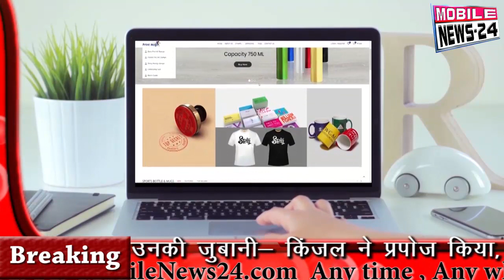22 January | Midday News | आज दोपहर की 20 फटाफट खबरें | News Headlines | समाचार | Mobilenews 24.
22 January | Midday News | आज दोपहर की 20 फटाफट खबरें | News Headlines | समाचार | Mobilenews 24.